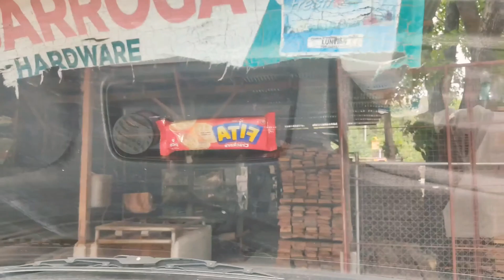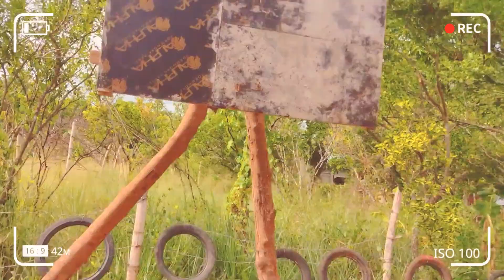April 25, 2021